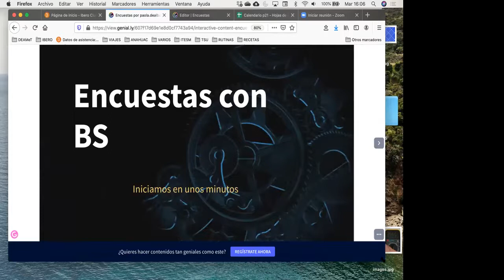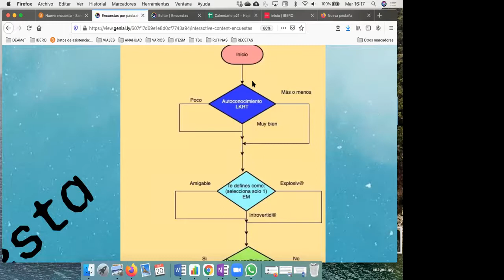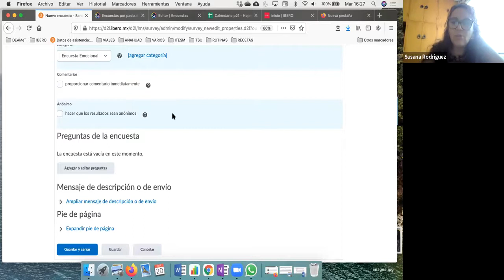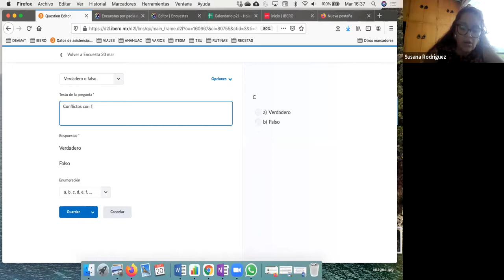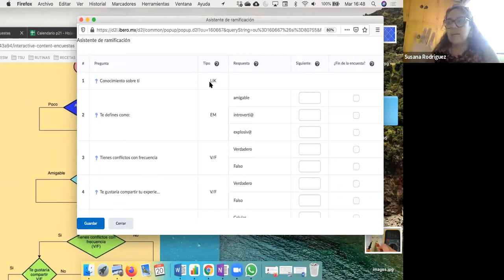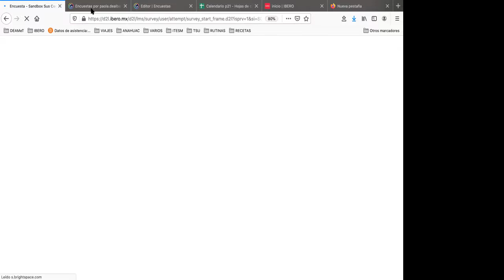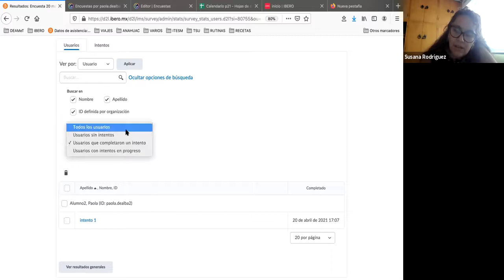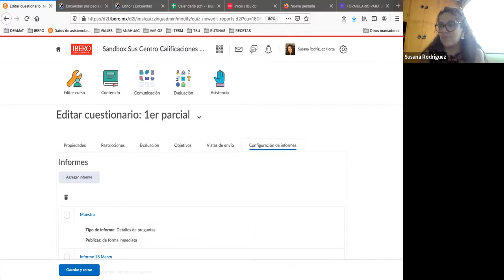Webinar - Encuestas con Brightspace